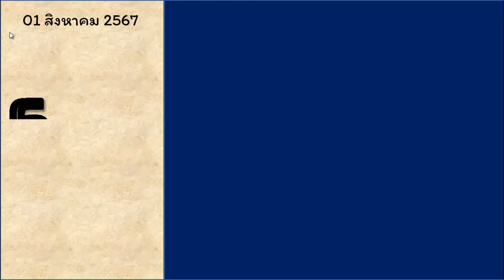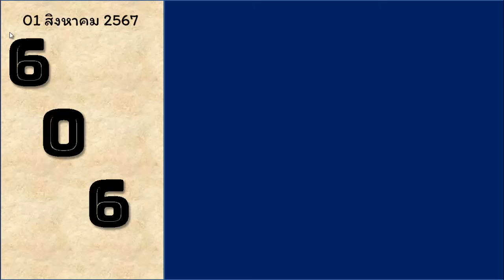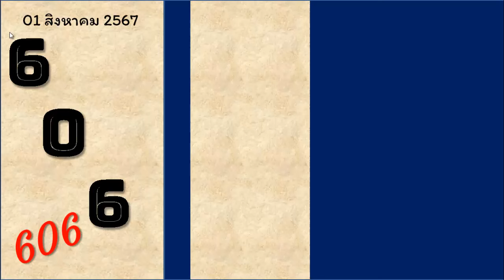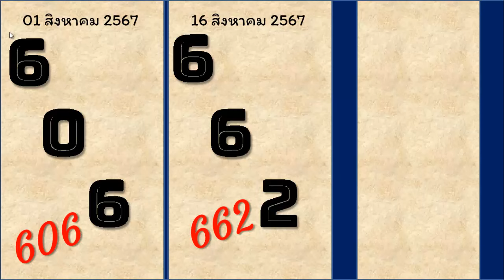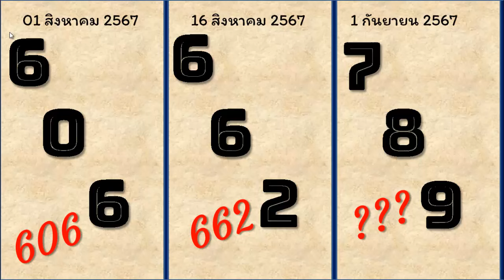ไทยเคล็ดลับ ถ่ายทอดสดหวย งวดประจำวันที่ ถ่ายทอดสดหวยลาว 1 ตุลาคม 2567 "หวยลาววันนี้"